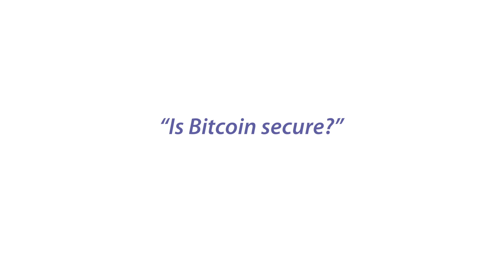Is Bitcoin secure?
The collapse of Bitcoin exchange Mt. Gox led some skeptics to wonder if the virtual currency was still a viable form of exchange. It also raised the profile of the controversial cryptocurrency and drew interest from government officials around the world.  Duke University Fuqua School of Business finance professor Campbell Harvey discusses security issues surrounding Bitcoin.

Cam Harvey on Twitter: @camharvey